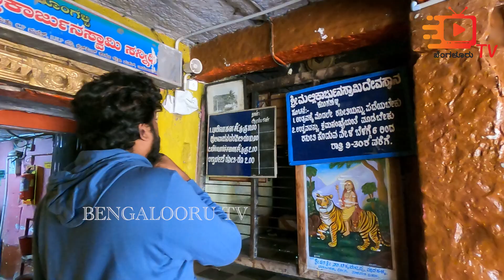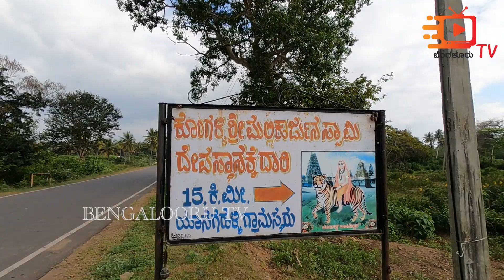ಹೆಣ್ಣುಮಕ್ಕಳು ಈ ದೇವಸ್ಥಾನಕ್ಕೆ ಹೋದರೆ ಕಲ್ಲುಆಗ್ತಾರಂತೆ. ಮಕ್ಕಳಿಲ್ಲದವರಿಗೆಮಕ್ಕಳು ಕರುಣಿಸೋ ಕೊಂಗಳ್ಳಿಮಲ್ಲಿಕಾರ್ಜುನ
ಹೆಣ್ಣು ಮಕ್ಕಳು ಈ ದೇವಸ್ಥಾನಕ್ಕೆ ಹೋದರೆ ಕಲ್ಲು ಆಗ್ತಾರಂತೆ. ಮಕ್ಕಳಿಲ್ಲದವರಿಗೆ ಮಕ್ಕಳು ಕರುಣಿಸೋ ಕೊಂಗಳ್ಳಿ ಮಲ್ಲಿಕಾರ್ಜುನ. ಹುಲಿ ಆನೆ ಕಾಡು ಪ್ರಾಣಿಗಳೆ ಈ ದೇವನಿಗೆ ರಕ್ಷಣೆ. ಜೀವನದಲ್ಲಿ ಒಮ್ಮೆಯಾದರೂ ಈ ದೇವಸ್ಥಾನಕ್ಕೆ ಹೋಗಿ ಬರಲೇಬೇಕು. ಹಸುಗಳಿಗೆ ಏನೇ ತೊಂದರೆ ಇದ್ದರು ಈ ದೇವನೇ ಶ್ರೀರಕ್ಷೆ.

ADDRESS
Kongalli mallikarjuna temple
Vaddarahalli, Tamil Nadu 571127